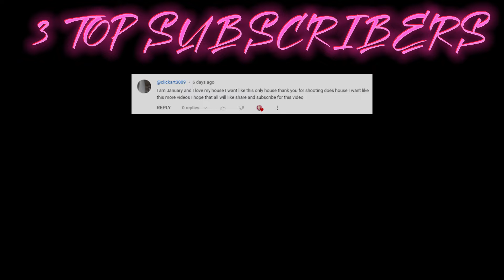Choose Your Birth Month & See Your Beautiful Girly Shoes🎂👢 | Stylish Lovely Shoes😍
Choose Your Birth Month and See Your Beautiful Girly Shoes
اختر شهر ميلادك وشاهد حذائك الجميل للفتيات
Chagua Mwezi Wako wa Kuzaliwa na Uone Viatu Vyako Vizuri vya Kisichana
태어난 달을 선택하고 아름다운 여성스러운 신발을 확인하세요
あなたの誕生月を選択して、美しいガーリーシューズをチェックしてください
Elige tu mes de nacimiento y mira tus hermosos zapatos femeninos
अपने जन्म का महीना चुनें और अपने खूबसूरत लड़कियों वाले जूते देखें
Your Month Your Lovely Shoes
Stylish Shoes for Girls
Girly Shoes
Maham YT

Welcome To Maham YT. My Channel is for Entertainment. Today the Video is about Choose Your Birthday Month & Unlock Your Beautiful Shoes.

Timestamps:
00:00 - 00:37 Intro
00:38 - 02:32 Birthday Month Challenge
02:33 - 02:40 Outro

copyright statutes that might otherwise be infringing. Non-profit,
use.
____Thanks_________For__________Watching__